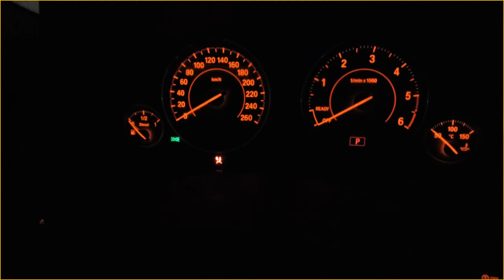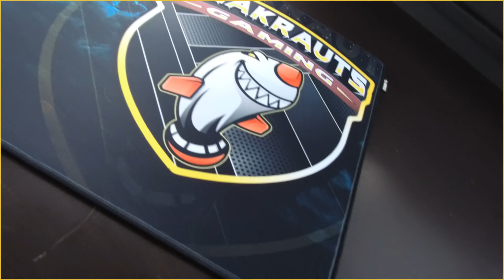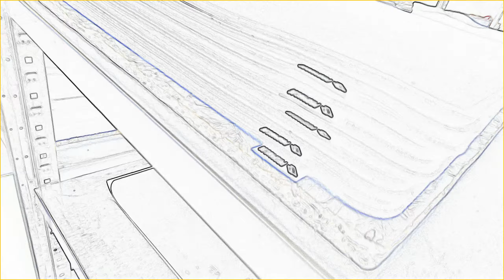Seakrauts goes wild! Kommt mit!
🟡 Mehr Bock auf Seakrauts oder Propads.gg? Individuelle Mousepads, Floormats & Flaggen hochwertig verarbeitet!🟡

▬ VIDEO Info▬▬▬▬▬▬▬▬▬▬▬▬
Bei Seakrauts ist Projekttag und Ihr seid mit dabei!